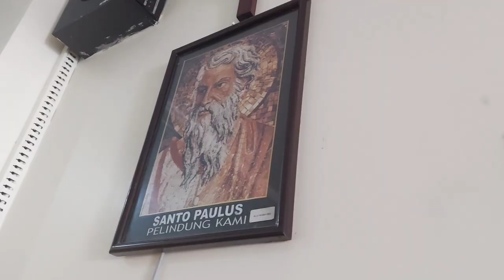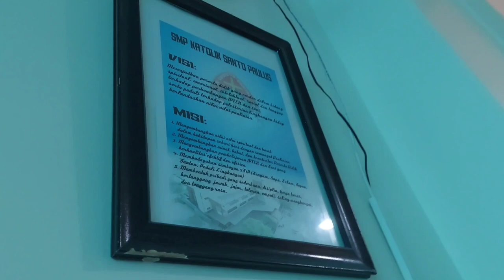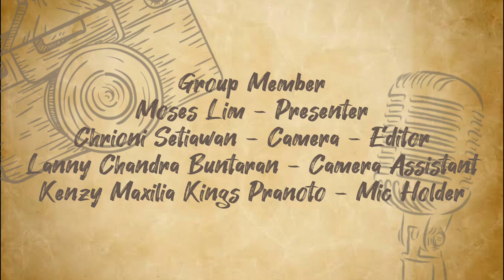School Touring by Mr. Moses Lim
Watch ChrioniAir videos at YouTube

ChrioniAir is a entertainment that make videos, music, and movie.

► 🎤Sing-along with your friends to your

This video by Moses Lim, to show you what inside our school | Santo Paulus.